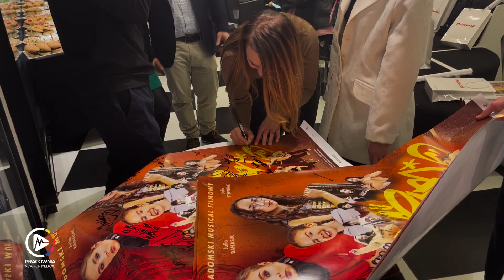PULS SIÓSTR - reportaż z finału projektu Na Musicalowo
Zapraszamy do obejrzenia reportażu z premiery filmu Na mucialovo!

Materiał został zrealizowany w ramach zajęć dziennikarstwa multimedialnego w Pracowni Nowych Mediów pod opieką Katarzyny Gaczyńskiej i Krzysztofa Ziembickiego.

Koordynator projektu Na Musicalovo: Michał Grosiak.